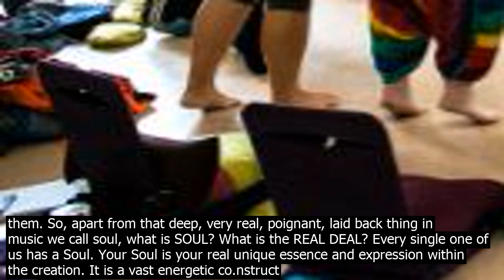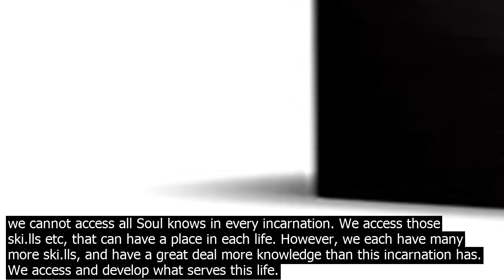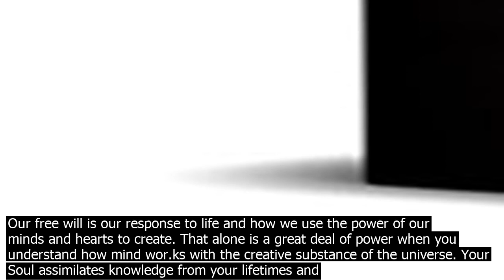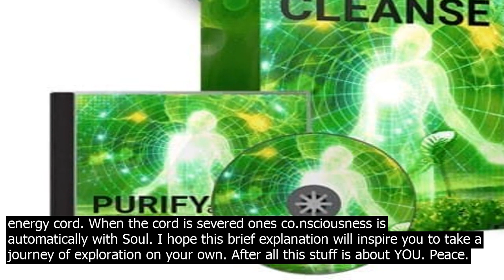The soul and its manufacturing process manif.estation website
A2A. The word Soul is one of the most misused and ill comprehended words in the human language. Century after century we have endured erroneous tales of thrills and chills coerning the soul taken straight out of The Haunted Tales of Dick and Jane. For example, Soul co.nstruct cannot be possessed by, or sold to the devil. There is an energetic phenomenon that takes place but not with Soul. Nor need a single SOUL need saving, anymore than a raindrop need save the sun. Those in prtigious organizations not truly knowing what they are talking about yet doing it aggressively and for centuries have done a great disservice to mankind. But these challenges are meant for each of us to face and make choices. Those choices either bind us or free us. Choice is our free will. Nor is any soul drifting through the corridors of crumbling mansions or cemeteries at twilight. There is something that is drifting that is indeed an aspect of the co.nsciousness of the deceased person. There are also many other energies present all around us. But they are not SOUL. Not a single one of them. So, apart from that deep, very real, poignant, laid back thing in music we call soul, what is SOUL? What is the REAL DEAL? Every single one of us has a Soul. Your Soul is your real unique essence and expression within the creation. It is a vast energetic co.nstruct of timeless co.nsciousness. It is one of a kind, a rare bird, pure, grade A distinctive, remarkable and powerful. It is your expanded Conscious that is interdimensional. Within it are the holographic codes of every lifetime you have ever lived, every experience that every incarnation has ever had, and co.nnections to everything in the universe in all dimensions. When you leave this body, you can review like a movie any aspect or experience in your life you desire. You can even be in the head of the other person and know what they were truly thinking and feeling. This helps us grow and lea.rn. To explain your human self in relation to SOUL, think of a huge, blazing sun. Your human self is a single projection of light and heat from that sun into the third dimension. Your Soul co.nstructed your human form, and based upon other lives, desires, ski.lls and unique attributes, designs every one of your lives to accommodate what the foundational purpose is for that life. Your Soul masters synchronicity and countless synergies to serve your life beyond human comprehension. The Soul has all authority and free will to create. This is your real individual expression in the creation. This human incarnation reading this now, is filled with the life force and presence of your Souls power and light, your Souls love and unique expression. But we cannot access all Soul knows in every incarnation. We access those ski.lls etc, that can have a place in each life. However, we each have many more ski.lls, and have a great deal more knowledge than this incarnation has. We access and develop what serves this life. Our free will is our response to life and how we use the power of our minds and hearts to create. That alone is a great deal of power when you understand how mind wor.ks with the creative substance of the universe. Your Soul assimilates knowledge from your lifetimes and it is your Soul that awakens into awareness of Divine Identity. The more awareness your Soul co.ntains, the more aware that the human incarnation co.ntains. Station in life has zero to do with how much awareness a person has. Stations in life are lea.rning experiences, not judgments of capability. In one life a person could be a beggar, in the next, a king. Even now as your human self is your Souls focus in the third dimension, it is also focused in higher dimensions. We simply cannot know any more than our human experience until we progress along a spiritual path using choice and will. Nothing experienced in this world can threaten your Soul in any way, anymore than your reflection in a mirror could threaten your body standing before it. There is a tremendous amount of fascinating knowledge about your Soul that an answer space in Quora is helpless to accommodate. So you see, the idea of one ray of the sun se.lling the sun, or being possessed by another ray of another sun or some dark force is ludicrous. Darkness cannot go near the frequencies of the Soul. The idea of this radiant sun needing Saving is laughable. The earth theater is just one scenario the Soul is involved in right now in this moment. The idea there is no Soul is ignorance. The human incarnation undergoes nothing that is not sanctioned by the soul for the purpose of lea.rning. The timeless immensity of Soul power couldnt possibly all fit into this third dimensional human form. It would be fried in a nanoseco.nd one billionth of a seco.nd. Your Soul is immortal. YOU are an immortal being, experiencing treme